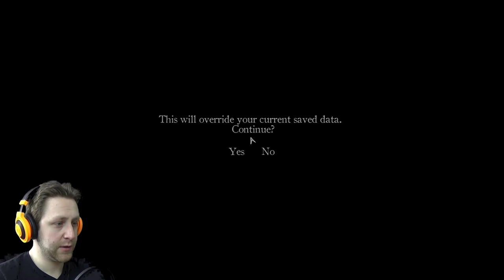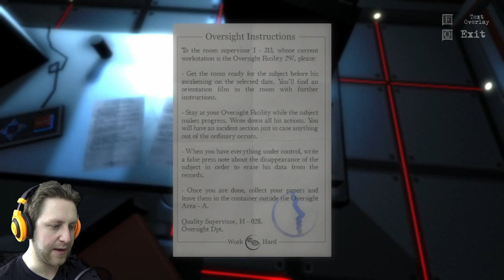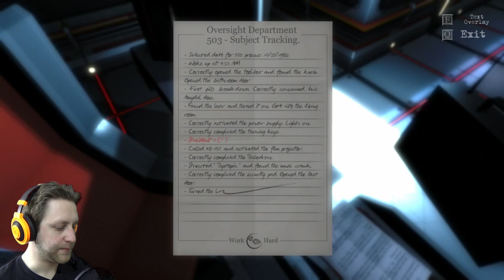HE IS WATCHING | The Guest | #7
The new puzzle game "The Guest" has you locked up in your hotel room, leaving it up to you to break out and find the one responsible.